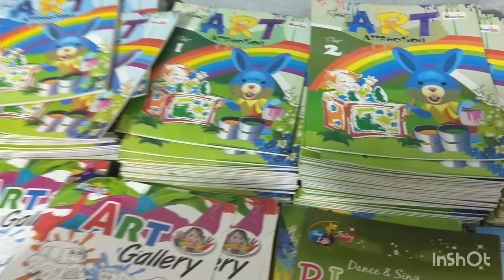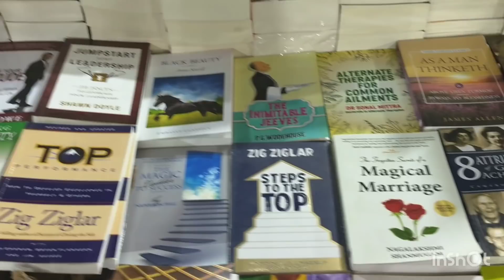सहारा क्राफ्ट अँड एक्जीबिशन